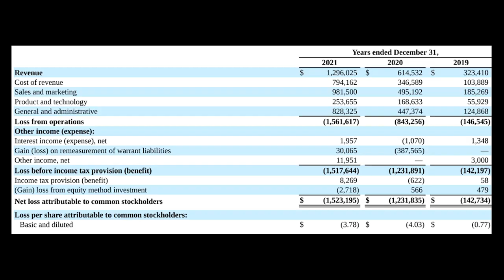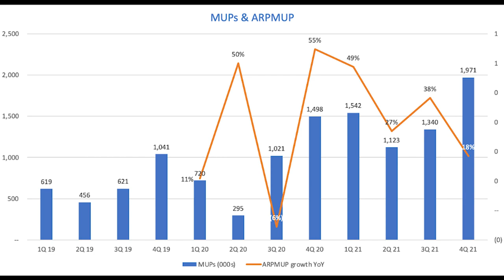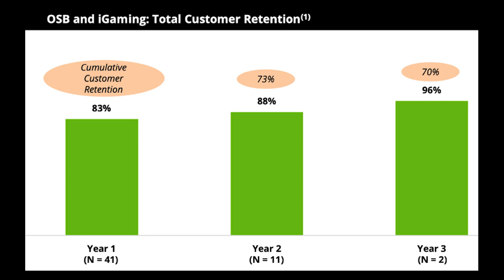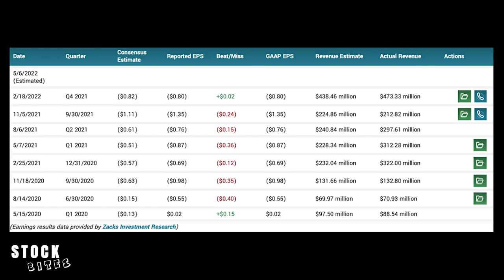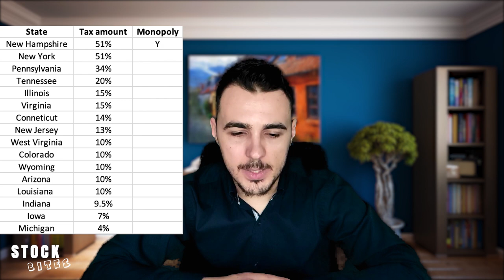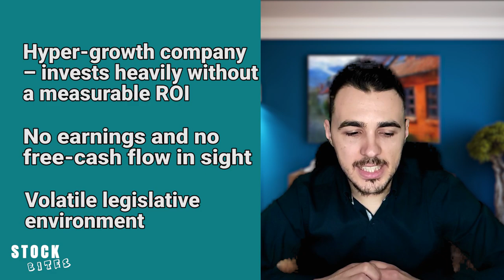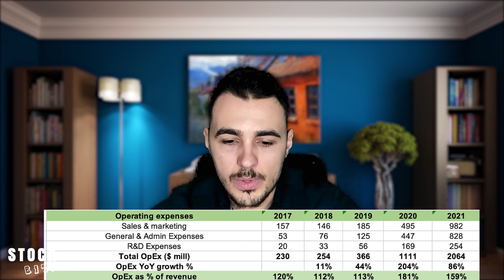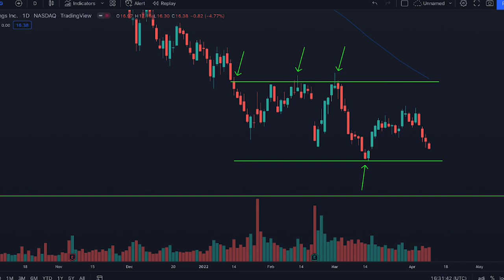Draftkings (DKNG) stock has a silent killer | Stockbites #7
A comprehensive analysis for Draftkings stock - DKNG due diligence.

Fundamentals, technical analysis and many more things that can hopefully make your investment process a little easier.

-- TIMESTAMPS --
00:00 – Intro
00:52 – Product
1:50 – How does the business make money?
2:11 – Vertically integrated – is it a plus?
3:03 – Important KPIs
5:30 – Revenue and customers retention
7:25 – Management
8:18 – Industry
9:41 – The silent killer
11:23 – Competition
12:30 – Risks
12:49 – 7 things to keep an eye for
13:43 – Financials
15:07– Why are the margins so bad?
15:55 – How analysts value Draftkings
17:11 - Where to buy
18:22 - Conclusion